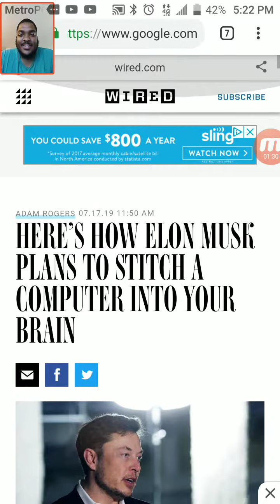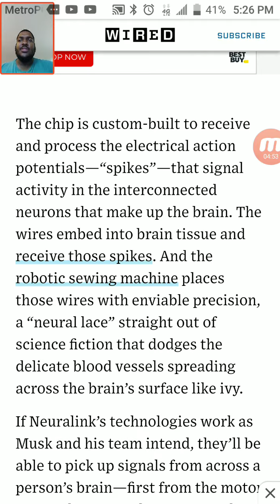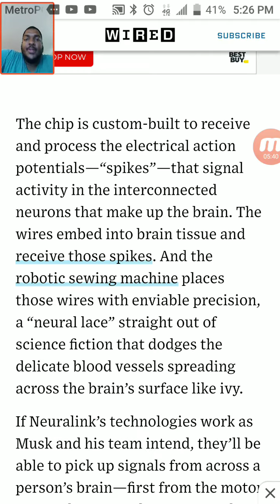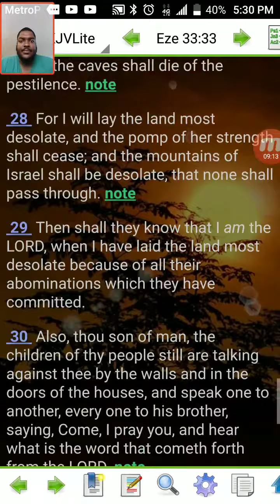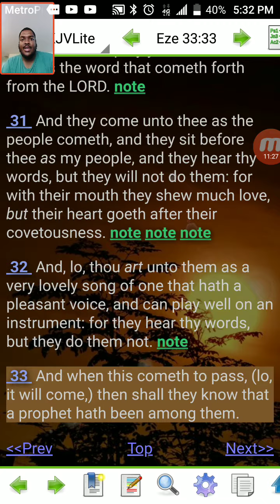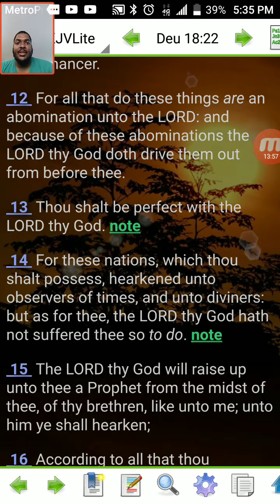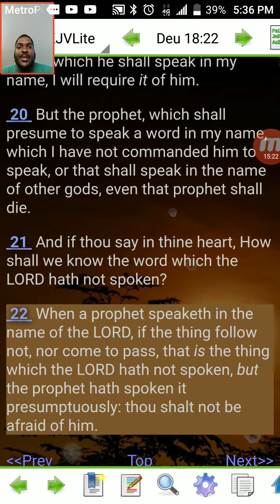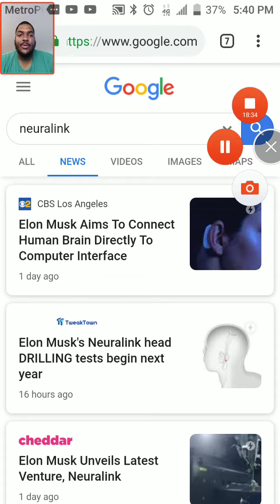The Spirit of Prophecy on Neuralink/Rfid Tech